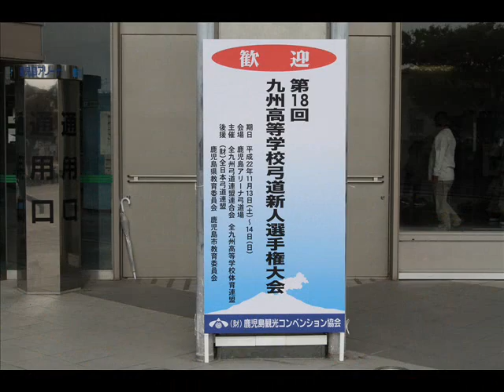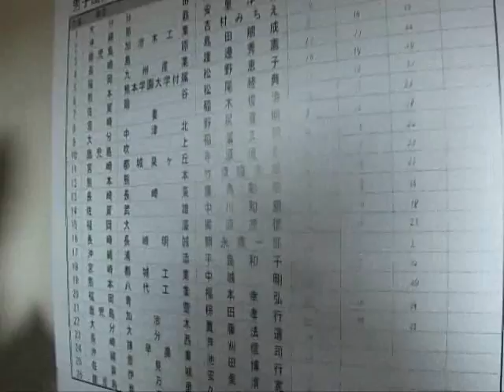第１８回九州高等学校弓道新人選手権大会 （ 青豊高校 ）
２０１０．１１．１３～１４日に鹿児島で行なわれた九州地区高等学校弓道新人選手権大会。八代工業高校と青豊高校戦。